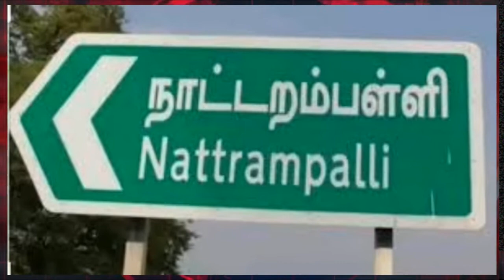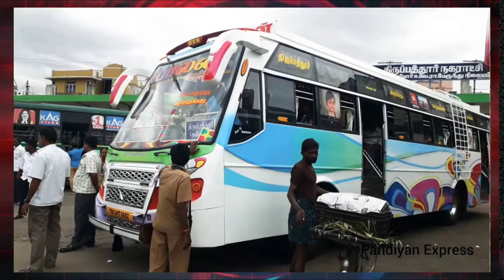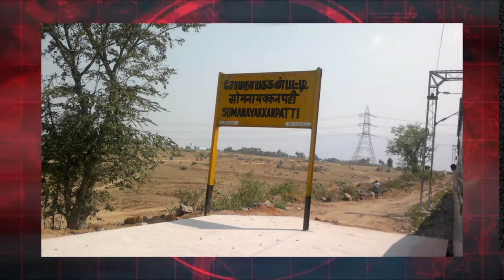Illegal affairs:The wife killed her husband and 2 children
The wife who poured petrol on her husband and 2 children because of her illegal affairs.
Wife killed husband &Children
Sasikumar hails from Somanayakkanpatti, an area near Natrampalli in Tirupati district. He is survived by his wife, a 9-year-old son and an 8-year-old daughter. In this situation, one day suddenly a fight broke out between the couple and the police received information that Sasikumar had set himself on fire along with his children. Police rushed to the spot and rescued the two children, who were fighting for their lives, and admitted them to a government hospital.
 However, Sasikumar succumbed to his injuries. Earlier, Sasikumar had given a death confession to a judge before he died. In it, his wife Priya died after pouring petrol on herself and her children. Priya did not know that her husband had given such a confession. Priya had complained to the police that her husband was on fire. Police have launched an investigation into the complaint. Priya was shocked to learn about her husband's death confession. Eventually she started telling all the truth. Sasikumar went to work in Dubai for family poverty 3 years ago .. During the first month of his work there, his wife bought and sent a smart phone to talk to the children .. It was this smart phone that distracted Priya. FACEBOOK, TIKTOK, Priya did not leave anything that. His action was diverted. Thus, as the number of male friends increased, he began to flirt with many. The 9-year-old son, who at one point knew some details, was shocked to see all this .. He was telling his father about his mother's activities as far as he knew. Sasikumar has been in the city for the last 4 months during Corona .. He also started monitoring Priya. Unable to be alone, Priya decides to kill her husband and her 2 children. Accordingly, Priya bought 5 liters of petrol a month ago and kept it ready at home. It was during this time that the curfew was relaxed and Priya came out with her male friends as usual. Sasikumar, who had witnessed this, rebuked Priya.
This is what annoyed Priya. On the day of the incident, Sasikumar, while the children were asleep, took a can of petrol and poured it on the fire. When all 3 people were on fire, Paula pretended to save them, police said. Now Priya has been arrested by the police.